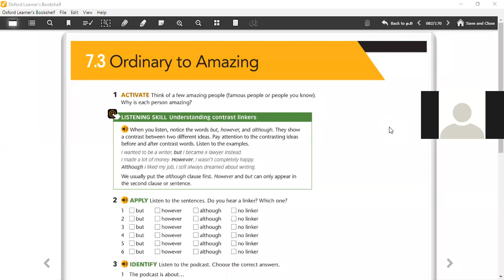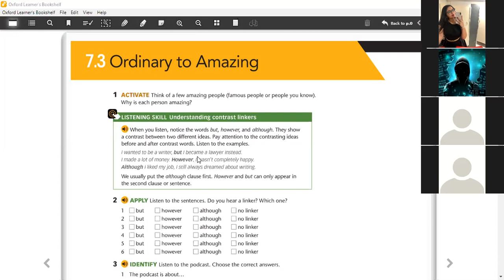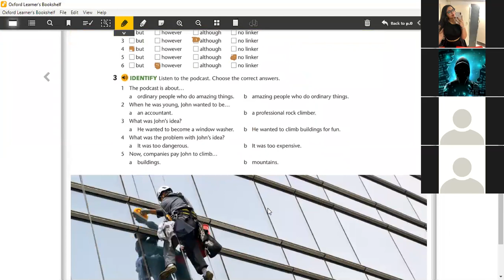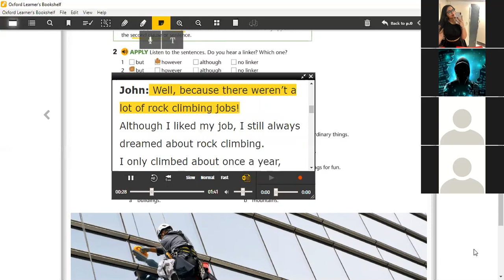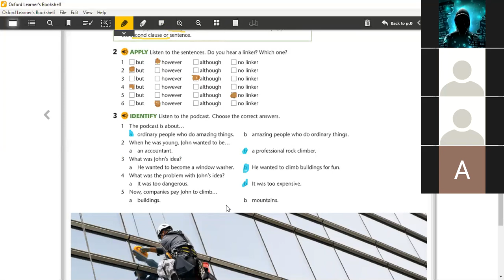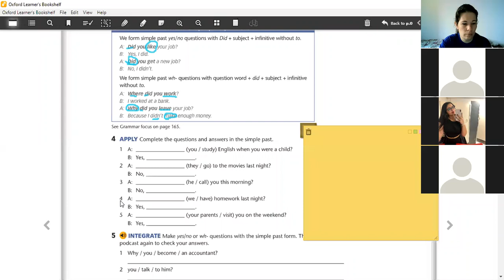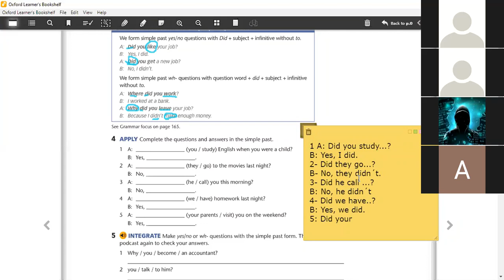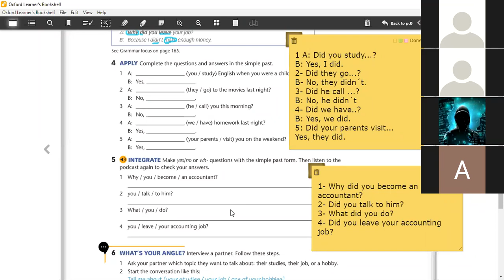2ºEM Inglês Zoom -- September, 2nd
Exercises from pages 82 and 83.